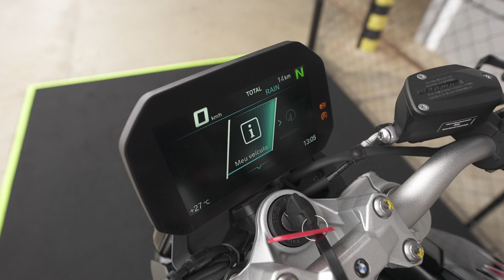BMW F 900R: A NOVA NAKED ALEMÃ CHEGA AO BRASIL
Segundo a subsidiária da marca no Brasil, a nova F 900R foi desenvolvida do zero, ou seja, nada da antiga 800 foi utilizado. Embora lá fora exista também a versão Cup em alguns mercados, aqui no Brasil a motoca será vendida em duas versões: Sport e Sport + (Plus), mas antes de entrarmos em seus diferenciais, vamos conhecer o que há em comum entre elas.

O novo quadro fabricado em tubos de aço, utiliza o motor como elemento estrutural; apresenta entre-eixos de 1.820 mm e comprimento total de 2.140 mm. Seu assento é relativamente baixo está a apenas 815 mm do solo e uma mudança importante em relação à 800R é a posição do tanque: era debaixo do assento e vai para a frente, onde normalmente fica nas motocicletas. Fabricado em plástico, apresenta inovador sistema de solda e tem capacidade para 13 litros, dos quais 3,5 litros são para a reserva.

O sub-quadro – também fabricado em aço – é aparafusado e foi desenvolvido para criar uma traseira visualmente curta e estreita.

Assista ao vídeo para saber todas as novidades que apresenta esta bela naked alemã que acaba de chegar ao Brasil

Moto Adventure, a Revista dos Melhores Motociclistas.